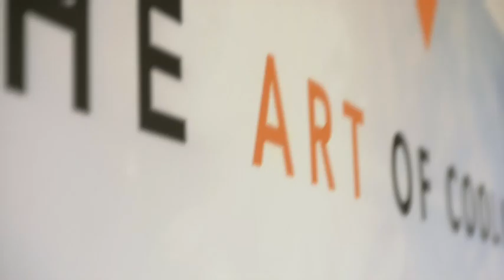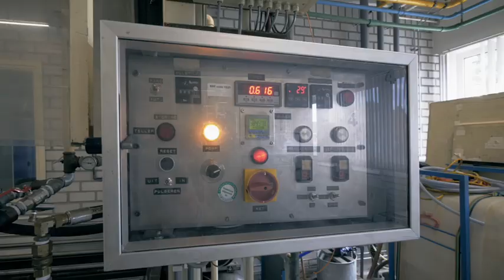NRF short Production video.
Video about NRF production